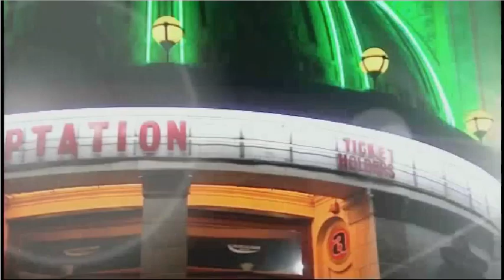Jussi 69 ja Rico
Jussi's segment on "Hurtta ja stara".